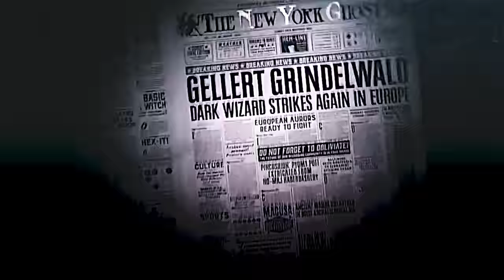freaks ▷ credence barebone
"My touch is black and poisonous"

✻ Please watch in HD (720p) + with earphones » best experience! :)

✻ VIDEO DETAILS

► Fandom: HP and TMI
► Coloring: Basic
► Watermark: Mine
► Program: Final Cut Pro